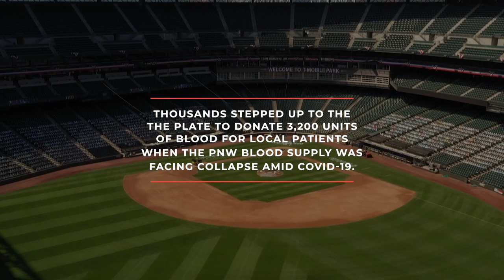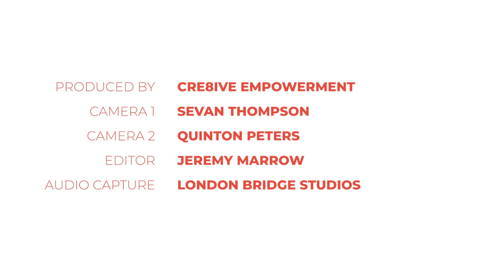The Sound of Impact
March 2020 turned our daily lives upside down in so many ways. The Pacific Northwest blood supply was facing collapse without available places to donate. Though the Seattle Mariners couldn’t play baseball, they still brought life to the community by transforming T-Mobile Park into a first-of-its-kind Bloodworks Northwest Pop-Up donation center. Thousands stepped up to the plate to donate 3,200 units of blood for local patients. And even though no audience was allowed, we brought live music back for one evening to record this special performance by Nathan from Seattle Symphony as a special thank you to everyone for their heartfelt blood donations and fortitude last year.

Special thanks to @Cre8iveEmpowerment and @LonBridgeStudio!